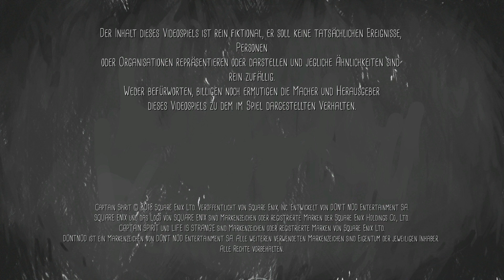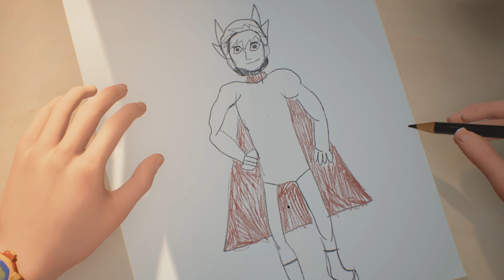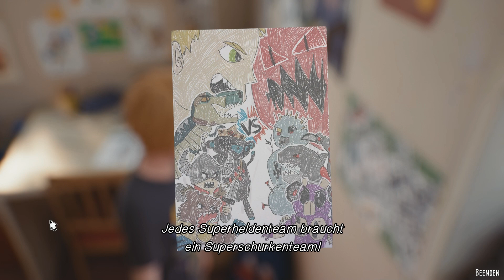The Awesome Adventures of Captain Spirit - Have you ever dreamed of being a superhero?🟧🟠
Hi guys, hope you are all having a great day! 🥰
Please note! Trigger Warning: If you have a problem with alcohol or if alcoholics have turned your life into a shambles - Don't watch.
Child abuse is implied.

Bitte beachten! Triggerwarnung: Wenn Du ein Problem mit Alkohol hast oder dir Alkoholiker dein Leben in einen Trümmerhaufen verwandelt haben - Nicht ansehen.
Kindesmissbrauch wird angedeutet.

“An excellent, painfully brief piece of storytelling, with some decent characters and a lot of heart.”
4.5/5 – GamesRadar+

“Incredibly earnest and detailed”
PCGamesN

“A beautiful game, and one that leaves you all the more excited about Life is Strange 2”
8/10 – Gamespot

Please be a part of the Pixelponyy fam and help the channel grow.
You know horses live in herds. 👍💕

And please do that bell thing! xD

Comments with backseat gaming will be deleted. Always.
For all Steam demos:  Always first try

Love Pixelponyy 💕